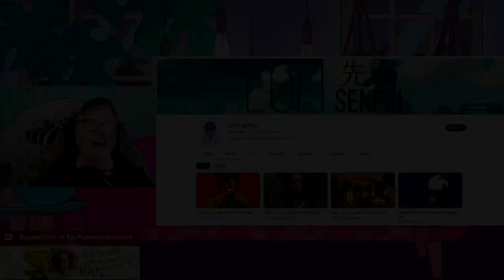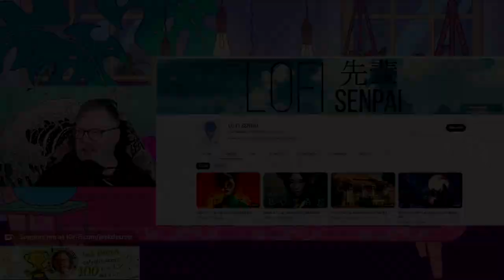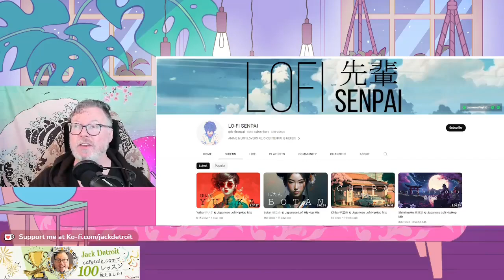Jack Detroit Shares Lo Fi Senpai (and Lo Fi music streams)!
This month is Mental Health Awareness. In this video, Jack talks about lo fi YouTube music channels for study, work, background ambience. He also shares the channel he uses the most, Lo Fi Senpai.

*CONTENT WARNING: disability, trauma, mental health terms and ideas.